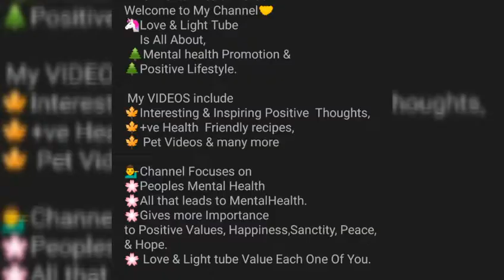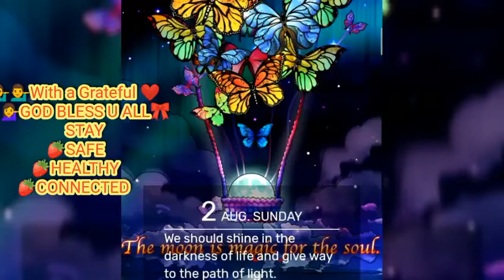Arabian Grape Juice l അറബ് നാടുകളിലെ സ്പെഷ്യൽ മുന്തിരി ജ്യൂസ്‌ ഉണ്ടാക്കാം l Anuja Rose Vlogs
It is a special juicy preparation of middle east during summer. They are Summer drinks. It's really awesome to feel the taste and drink it. I have made 3varieties of the same juice.
Kindly note that Channel name is changed from "Love and Light Tube" to "Anuja Rose Vlogs".

Ingredients
Grapes
Sugar
Water
ABOUT OUR CHANNEL:
Ours is a lifestyle vlog channel that showcases our journey to secret treasures of the life moments✨️ It's a mixture of our life experiences, happy-relaxing moments, recipe shares, health information if any available, and so on. Hoping to motivate everyone.

©Copyright:
All the content publishing on this channel is protected under copyright law & should not be used or reproduced in full or part without the creator's written permission.